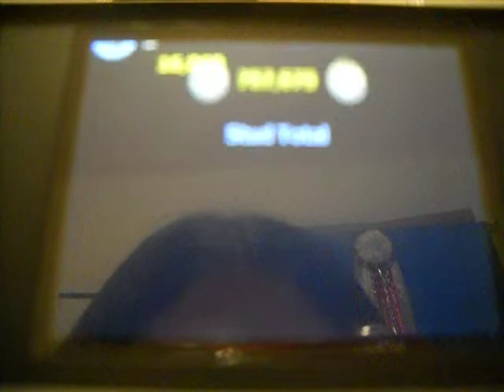I Stand and Fight Lego Batman DS Batwing Chase Villian 1/1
I fail